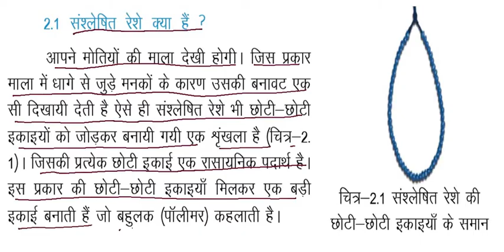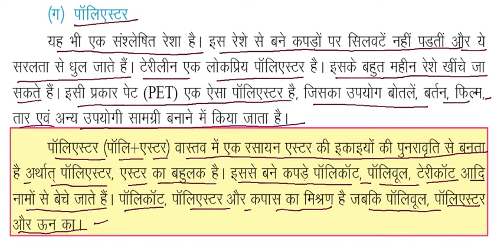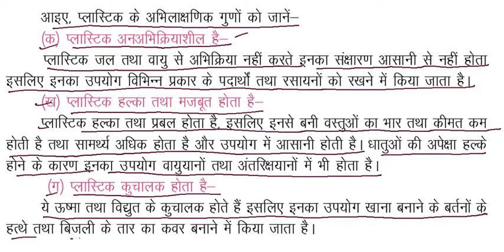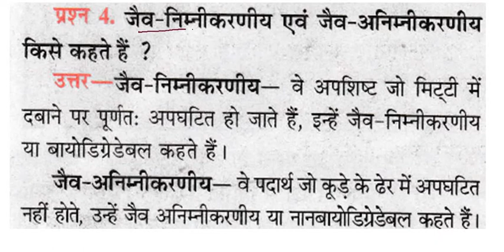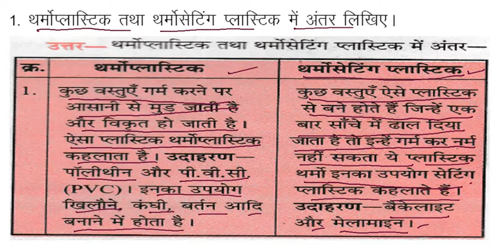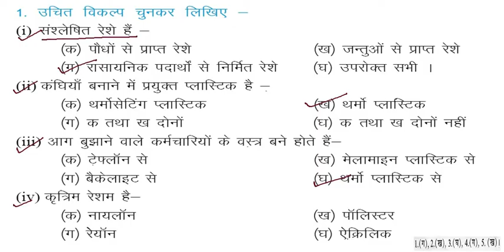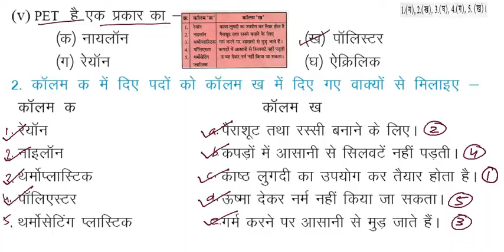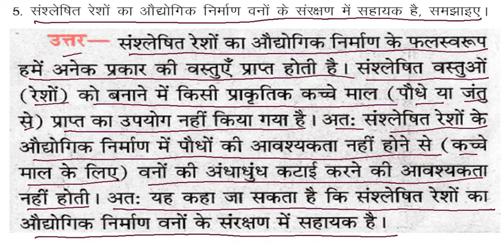कक्षा 8 विज्ञान संश्लेषित रेशे और प्लास्टिक प्रश्न उत्तर अध्याय 2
इस वीडियो में संश्लेषित रेशे रेयोन नायलॉन पॉलिएस्टर पी ई टी एक्रेलिक प्लास्टिक के गुण एवं प्रकार थर्मोप्लास्टिक एवं थर्मोसेटिंग प्लास्टिक को विस्तार से समझाया गया है
आग बुझाने वाले लोगों के वस्त्र मेले माइन से बने होते हैं यह वीडियो में गलत हो गया इसे ठीक कर ले